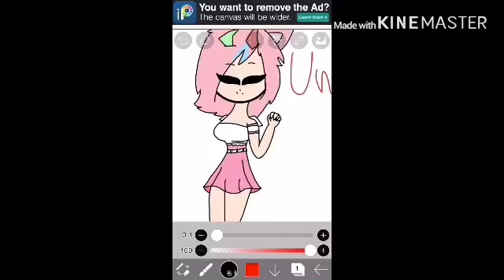For xxdestinyplaz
NO TRACING I HAVE DEPRESSION AND I CUT MYSELF!